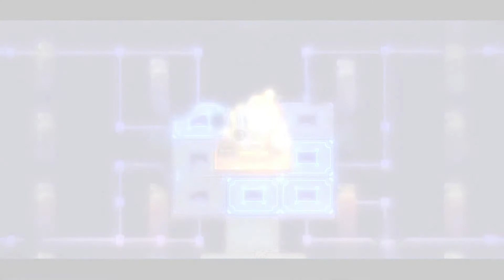OLD MAN SOLOMON // PART 33 // Let's Play Eastward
Contains adult humour and some mature themes.